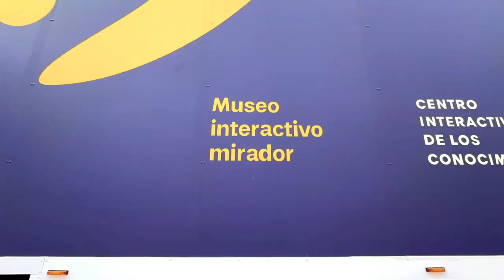Estuvimos en la apertura Parque Estadio Nacional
Ayer estuvimos presentes en un gran hito para la región Metropolitana: la apertura del Parque Estadio Nacional. Este nuevo espacio para la comunidad busca fomentar el deporte al aire libre y cuenta con extensas áreas verdes, ciclovías (23.000 metros cuadrados) y multicanchas (4.300 metros cuadrados), las cuales funcionan de forma gratuitas los fines de semana.

Estamos honrados de haber sido parte de este hito para la ciudad, que es gran aporte para para la actividad deportiva y la recreación, e invitamos a todos y todas a informarse con más detalles en los sitios web del Ministerio del Deporte y del Instituto Nacional del Deporte.